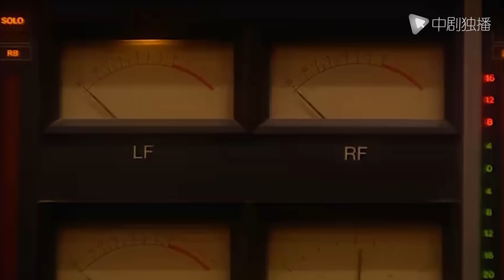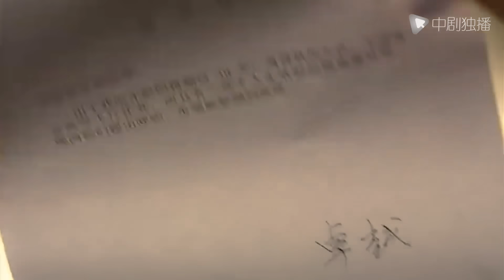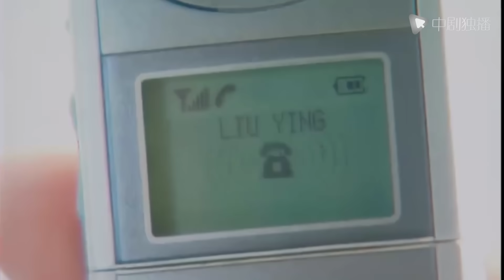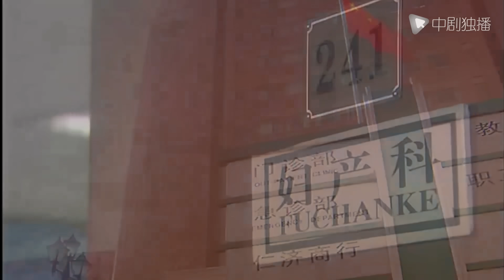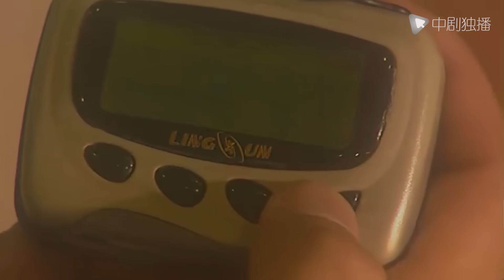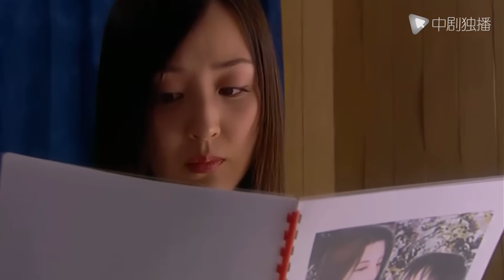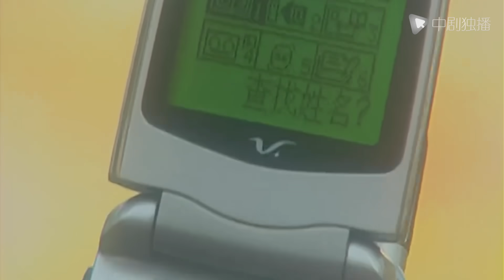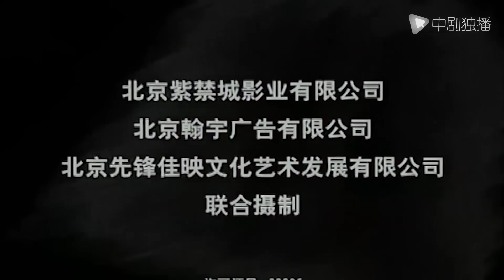生命因你而美丽 第1集（袁泉、李小冉、高鑫、邵兵 领衔主演）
► 剧情介绍
夏阑（袁泉 饰）是电台的主持人，她在即将结婚的前夕，发现男朋友席鹏（邵兵 饰）有了外遇。天雷（高鑫 饰）是个孤儿，从小与比他大的"姐姐"卓越（周蕾 饰）相依为命，天雷一直爱着卓越，但卓越却不告而别，从此失去音讯。夏阑与天雷偶然走到了一起，两颗受伤的心灵彼此深深吸引，但两个人又都害怕再次面对感情，害怕再次受伤害。夏阑被从前的男朋友不停纠缠，时不时会产生动摇。天雷将对卓越的感情深埋心底，而随着卓越的贵来，天雷又再次面临感情的抉择。天雷、夏阑究竟能不能走到一起？